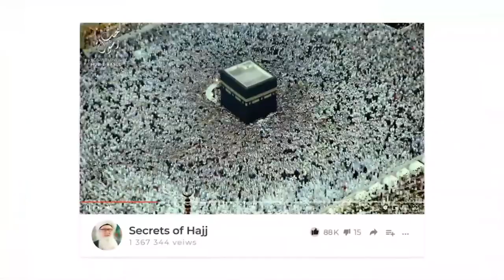Only Very Righteous and Very Evil People Will Survive End Times Sufi Meditation Center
Recorded: 20200430

Very Righteous and Very Evil People Will Survive End Times Sufi Meditation Center
About the video and speaker:
In this video Shaykh Nurjan Mirahmidi Q explains the reality of end times, that there will be no gray or in between, everything will be white and black, and the two dominating forces would be good or evil/ righteous or corrupt. Build Your frequency to survive this negativity.
 For past two decades, Mawlana Shaykh As-Sayed Nurjan Mirahmadi has worked hard to spread the true Islamic teachings of love, acceptance, respect and peace throughout the world and opposes extremism in all its forms. An expert on Islamic spirituality, he has studied with some of the world's leading Islamic scholars of our time. He’s an authorized guide of Naqshbandi Sufi order and received his ijazah to guide from Shaykh Nazim Adil Al-Haqqani.